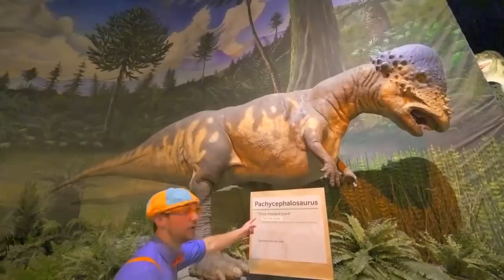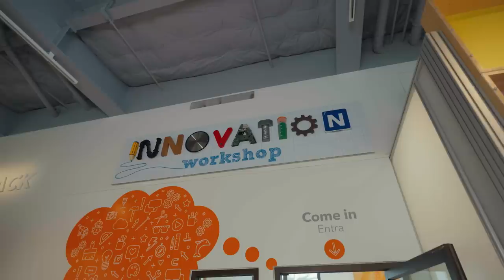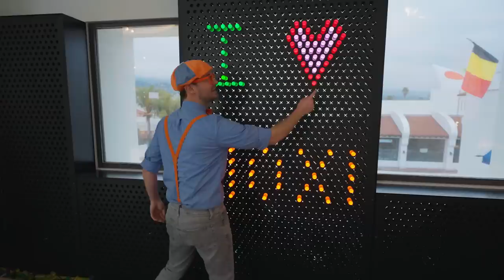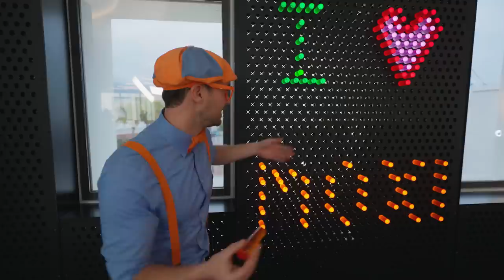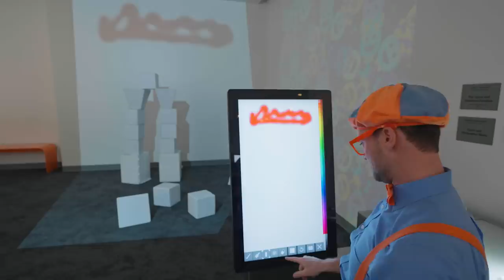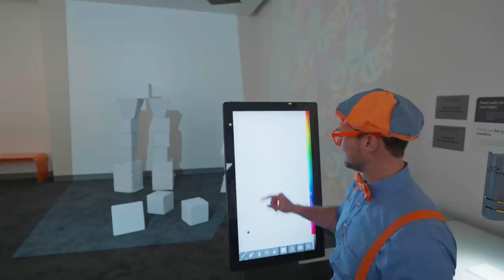Blippi Visits the Funtastic Playtorium! | Blippi - Kids Playground | Educational Videos for Kids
Come explore the wonderous world of Blippi! Join Blippi on his educational adventures across colorful playgrounds and play places all over the world. There are so many exciting things to explore and learn. Feed your kids’ curiosity while they learn about colors, numbers, vehicles, animals, and so much more.

00:00 Blippi Visits the Funtastic Playtorium - Learn Shapes and Colours
14:34 Amy's Playground - Learning Colours
25:16 Amy's Playground - Exercise
36:38 Blippi Plays with Construction Cones
43:05 Blippi Visits the Balloosionist at Amy's Playground - Learn Rainbow Colors With Blippi
53:01 Playing in the Snow with Dump Truck and Excavator
57:50 Blippi - Blippi Plays Bubble Soccer - Learn Opposites
01:09:01 Blippi Visits an Indoor Playground (Giggle Jungle)
01:15:38 Blippi Visits an Indoor Playground (Funtastic Playtorium - Part 2)
01:34:18 Blippi Visits an Indoor Playground (Kids' Club)
01:45:01 Blippi Plays with Light and Color